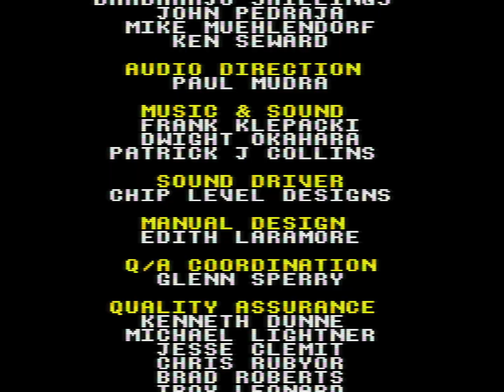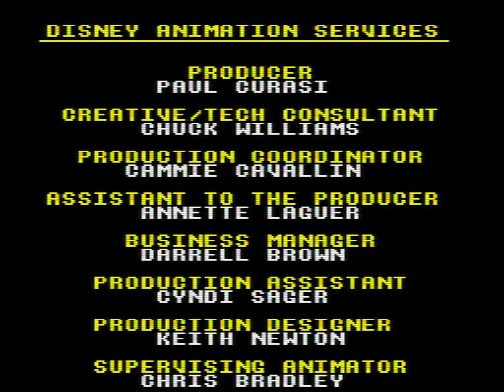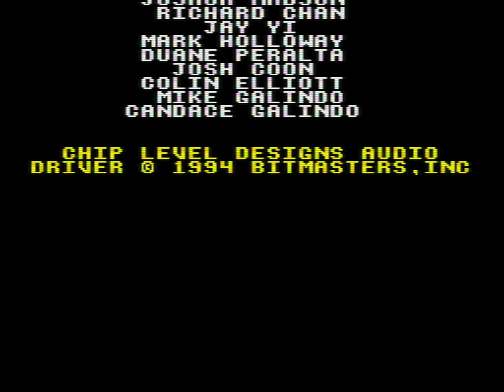The Lion King | Longplay | SNES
Полное прохождение игры The Lion King на английском языке без комментариев, версия Super Nintendo Entertainment System (Disney Classic Games Aladdin and The Lion King/Nintendo Switch).

Играет Андрей | Броскей

Все платформы: Super NES, Genesis, MS-DOS, Amiga, Game Gear, Master System, Game Boy, NES